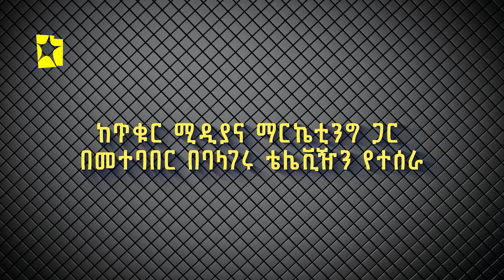ንቃት Nekat | ከኢትዮጵያ እግር ኳስ ብሔራዊ ቡድን ዋና አሠልጣኝ ዉበቱ አባተ ጋር: ክፍል 2/2 - የቤተሰብ ሕይወት..